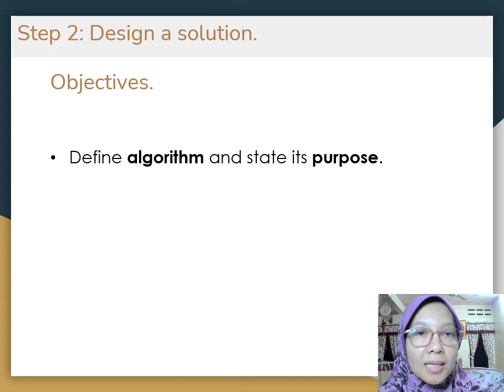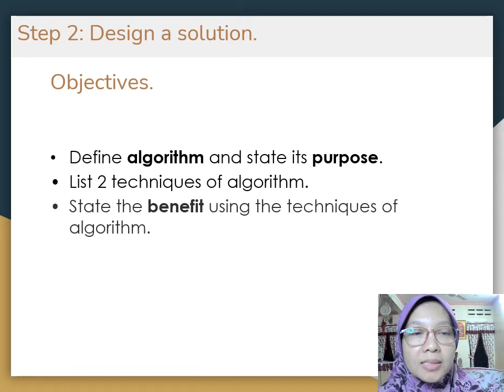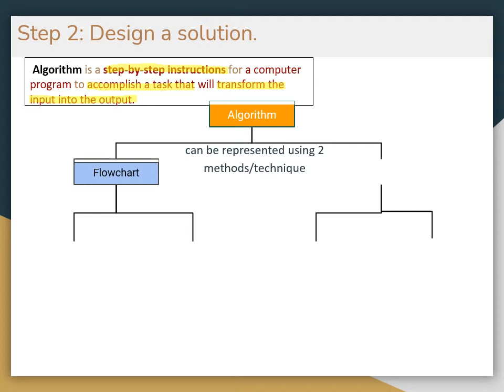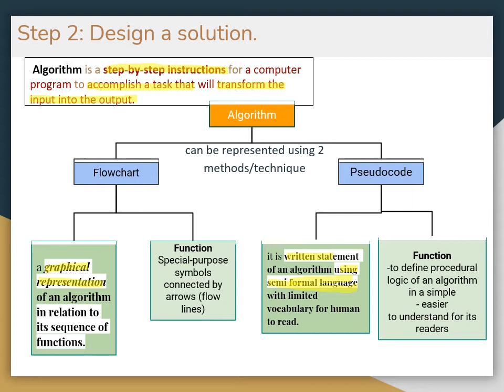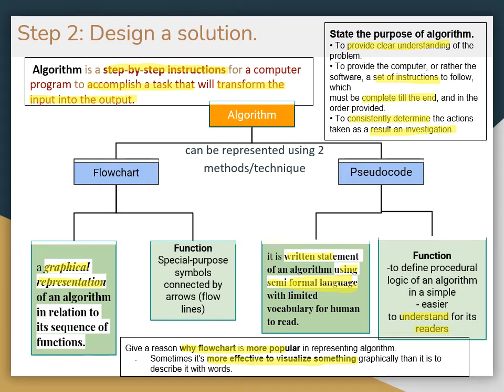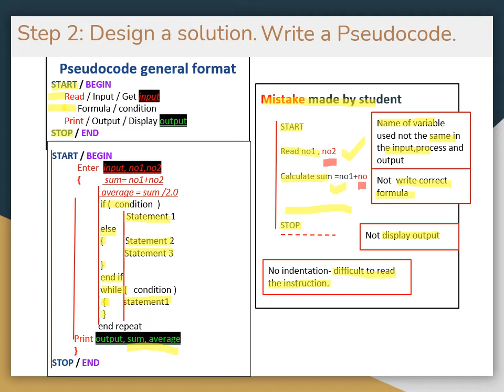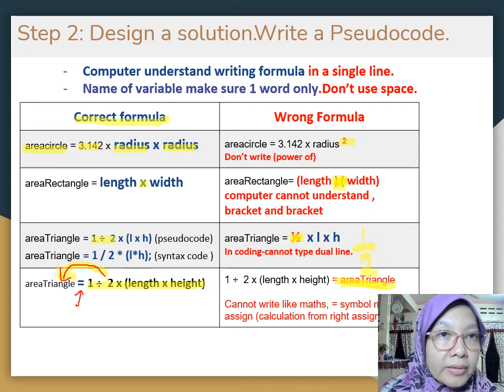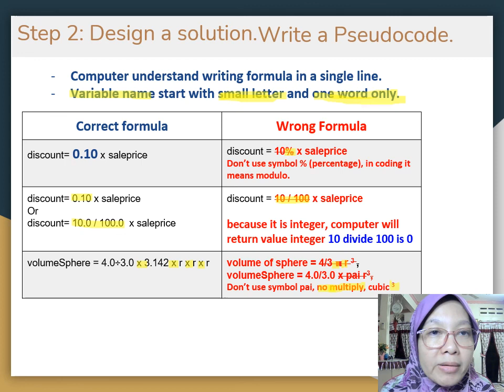Lecture 2 1 Design A Solution Rules 1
Rules in writing pseudocode.